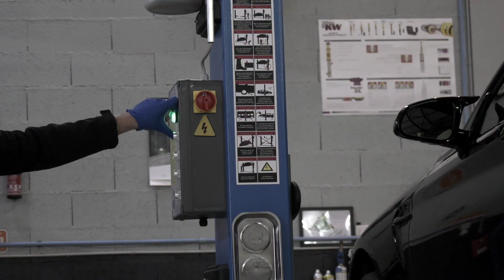Akrapovic BMW M2 Competition by DM Performance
Der beeindruckende M2 Competition ist das neueste Mitglied der BMW M Modellpalette, ein exquisites Hochleistungsauto, das durch eine Akrapovič Slip-On Abgasanlage noch besser gemacht werden kann. Gefertigt aus Titan – mit einigen in der hauseigenen Akrapovič Gießerei hergestellten Teilen – reduziert dieses System das Gewicht um mehr als 45 % und liefert zudem mehr Leistung und weniger Abgasgegendruck. Auch den Sound verbesserten die Akrapovič Ingenieure, indem sie vor allem im mittleren und oberen Drehzahlbereich einen sehr sportlichen und nicht dröhnenden Klang entwickelten. Endrohre aus Karbon verschönern das Heck des M2 Competition und unterstreichen sein sportliches Potenzial. Die Performance kann durch die Erweiterung mit dem optionalen Evolution Link Pipe Set weiter gesteigert werden. Um den Look des Systems bestmöglich abzurunden, sind optional auch der Diffusor und die Außenspiegelkappen in Karbon-Ausführung erhältlich.